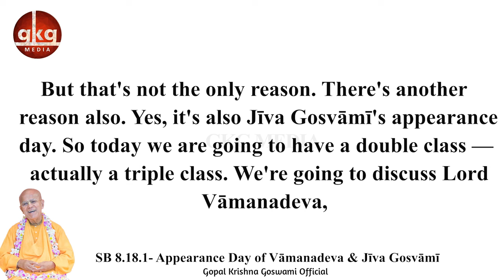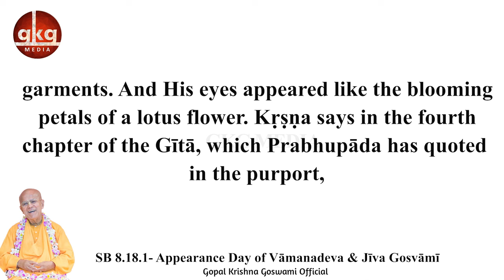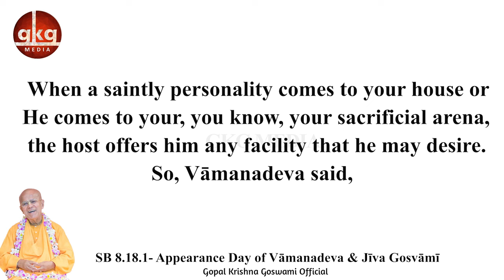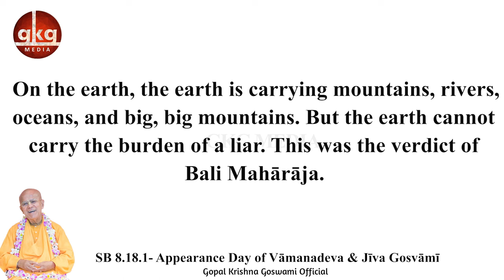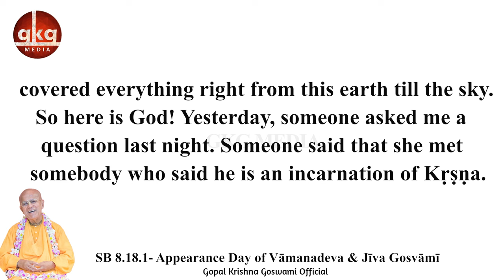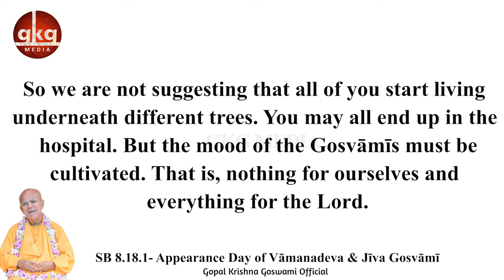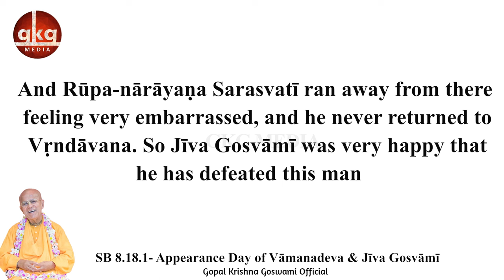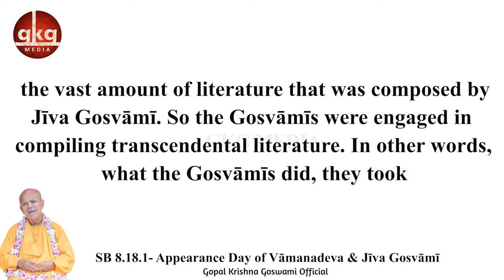SB 8.18.1- Appearance Day of Vāmanadeva & Jīva Gosvāmī | Rus-Split | 8.9.92 | Gopal Krishna Goswami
𝐃𝐢𝐬𝐭𝐫𝐚𝐜𝐭𝐢𝐨𝐧 𝐅𝐫𝐞𝐞 ✔️
𝐍𝐨 𝐀𝐝𝐬 🚫
All about Śrīla Gopāl Kṛṣṇa Goswāmī Maharaja
Install Now